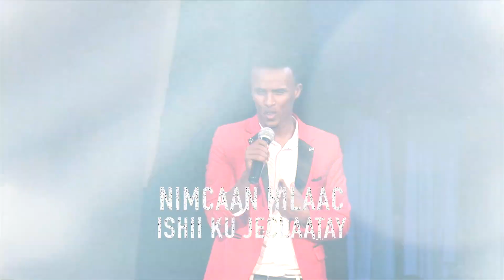Nimcaan Hilaac Live HADAAD IJECLAAN LAHAYD Xidigaha Geeska Nairobi | HD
Produced By ABDIRAAHMAN SOMALI
@SOMALI PRODUCTION | HD

The Best Somali Video Producer in Nairobi Kenya .